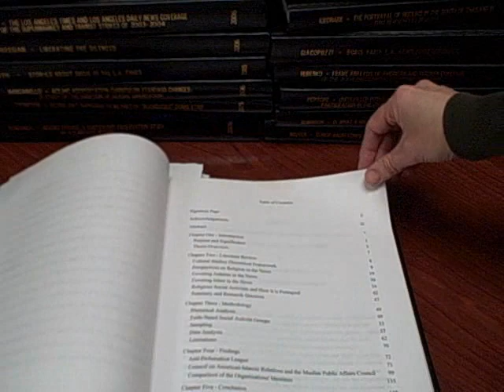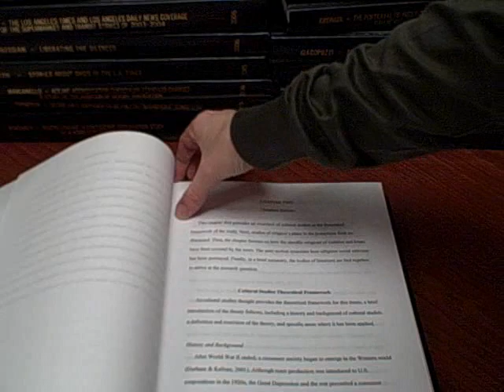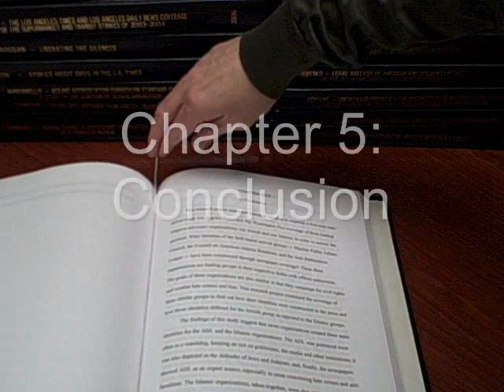Parts of a thesis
A brief summary of the parts of a master's thesis